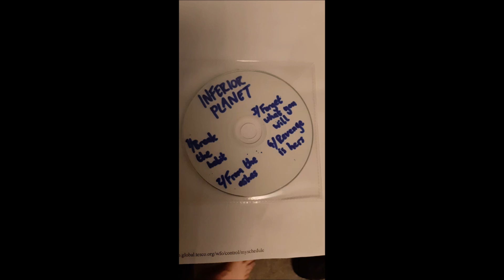Inferior Planet - Inferior Planet full Demo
Handed out for free at Hordes Of Belial IV festival 2013, in Dundee.

1. Break The Habit 06:48
2. From The Ashes 06:12
3. Forget What You Will 08:00
4. Revenge Is Hers 02:59